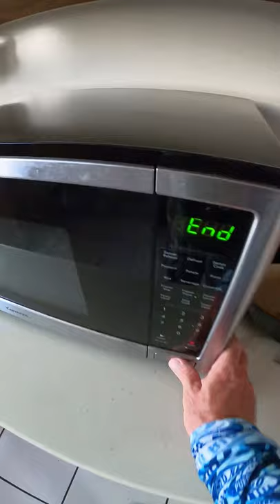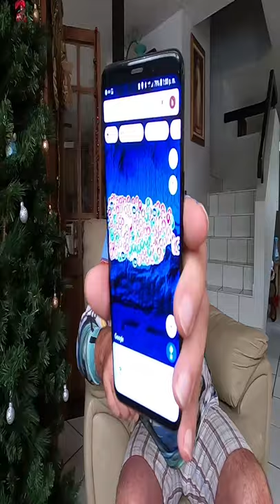[Nuevo] FLAN 🍮 en 1..2..3 ‼ en Tu MICROONDAS 😱 en Menos de 5 Minutos ⏱ Riquisimooo y Super Facil !!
Hecho de la receta de Arvanitaris